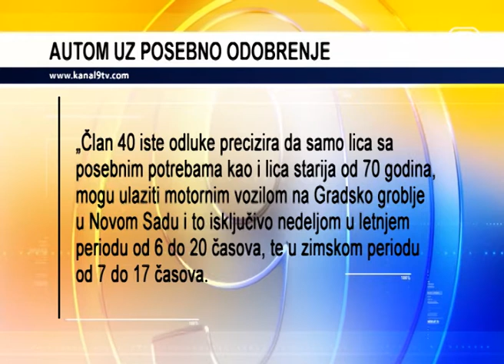TV KANAL 9, NOVI SAD: AUTOM UZ POSEBNO ODOBRENJE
A zbog sve češćih slučajeva kršenja pravila vezanih za ulazak posetilaca motornim vozilima unutar kompleksa Gradskog groblja, iz JKP "Lisje" podsećaju sugrađane da su groblja mesta posebnog pijeteta prema preminulim građanima, gde treba poštovati pravila koja se odnose na tu oblast.